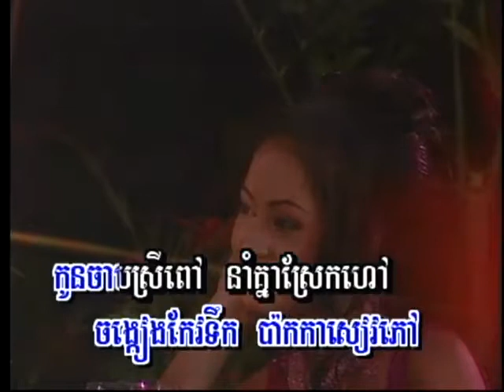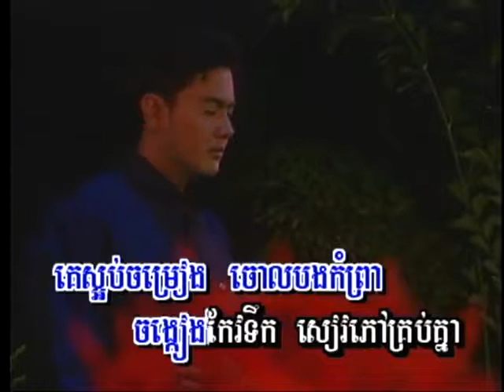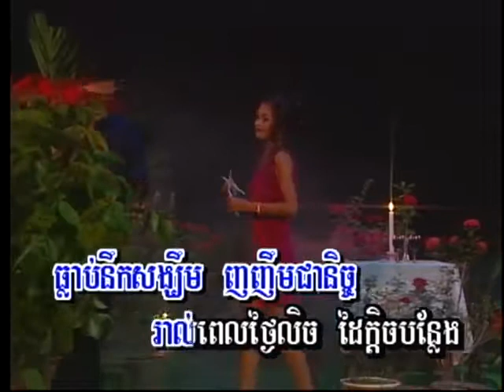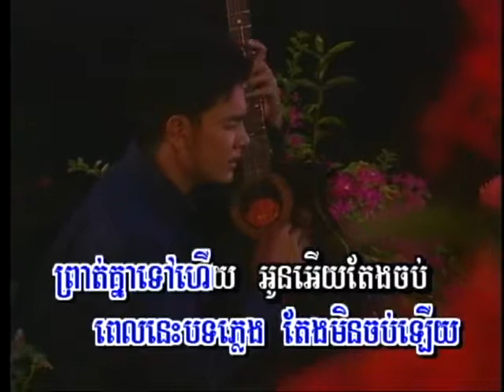ចម្រៀងមួយបទដែលតែងមិនចប់ / Jomreang Muoy Bot Dael Thaeng Min Jop